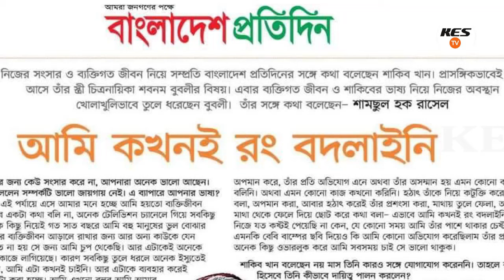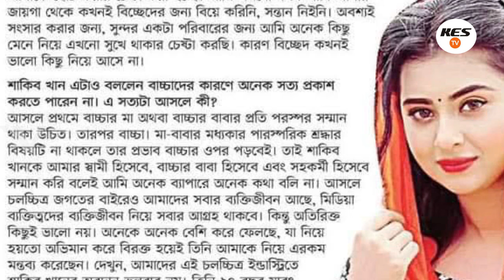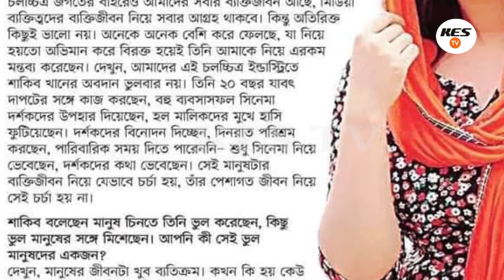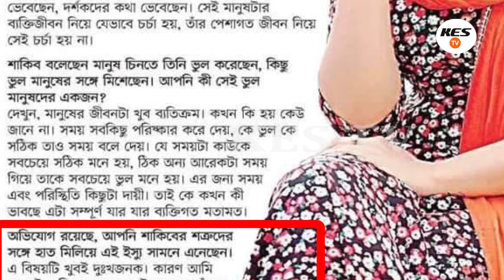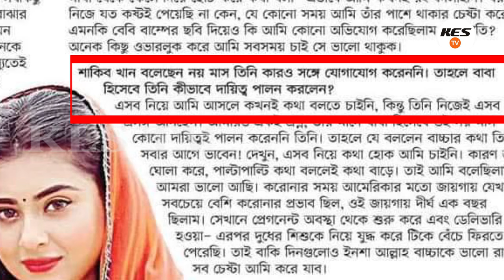আমি মানুষ চিনতে ভূল করেছি: শাকিব খান Apu Biswas Shakib Khan Bubly BD Cinema Shooting King Khan Movie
shakib khan
অপু বিশ্বাস
opu bissas